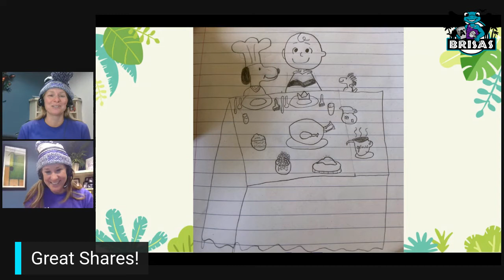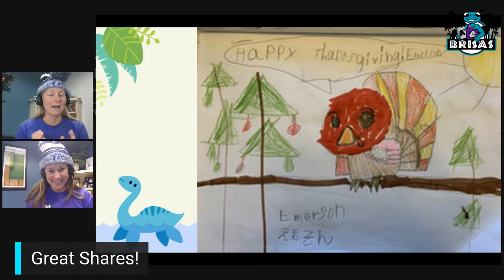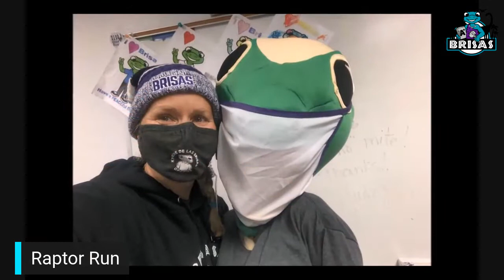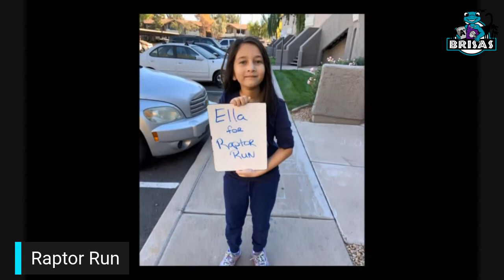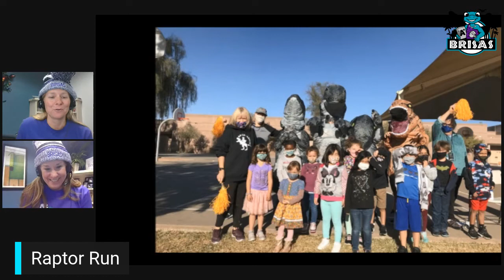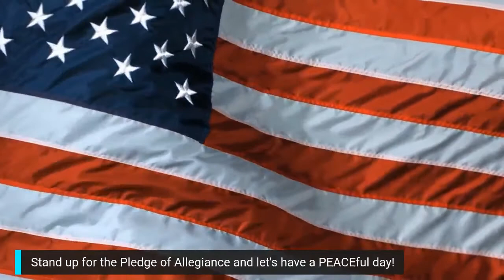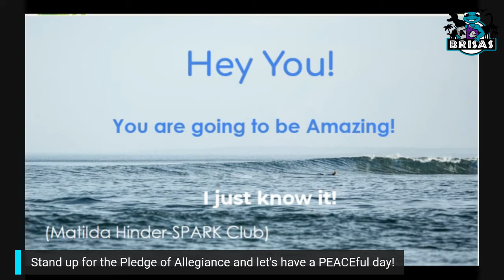Morning Announcements - Tuesday, December 1, 2020